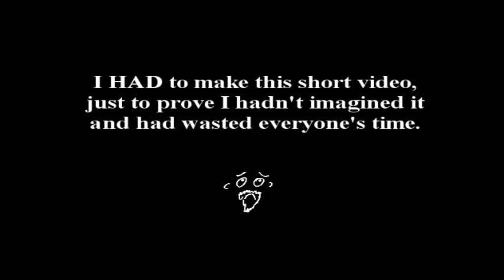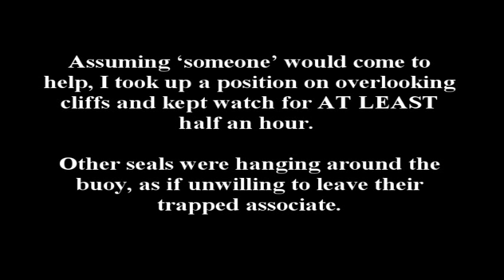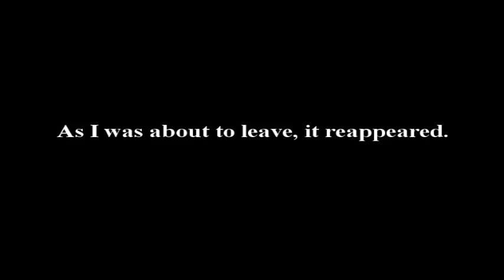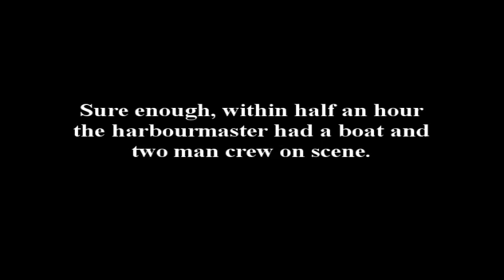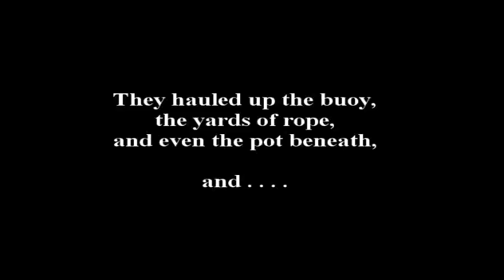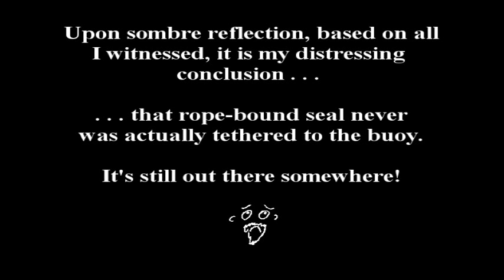Brixham No Hoax!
Beware - horror herein lies! :o(